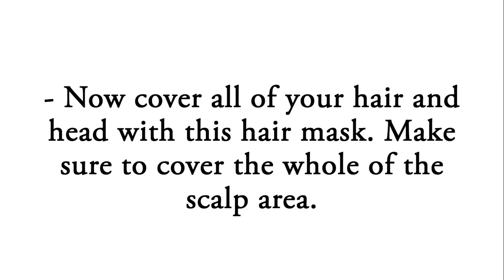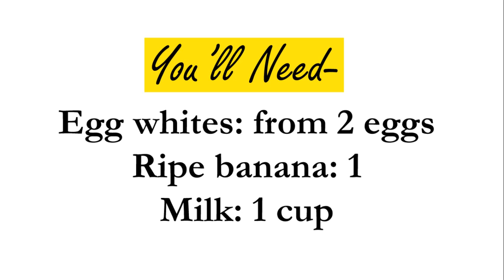Homemade Egg Hair Masks for Hair Growth and Damaged Hair! Egg Hair Mask | Natural Home Remedies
For damaged hair, the egg hair masks can prove to be the most effective ones. An egg is the best source of protein and the hair is nothing but protein.
Here are some of the best egg hair masks you can use to repair damaged hair and promote hair growth.